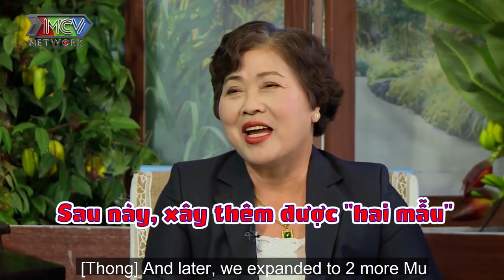Đoàn Thanh Tài bị mẹ bóc phốt dẫn bạn gái về 5 6 lần vẫn ế ra TỐI HẬU THƯ trong 2 năm PHẢI CƯỚI VỢ